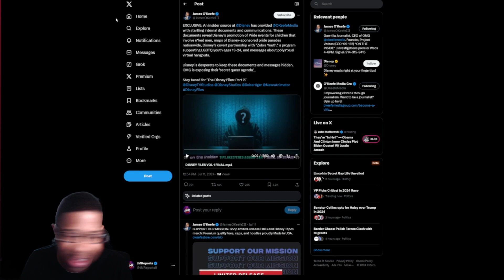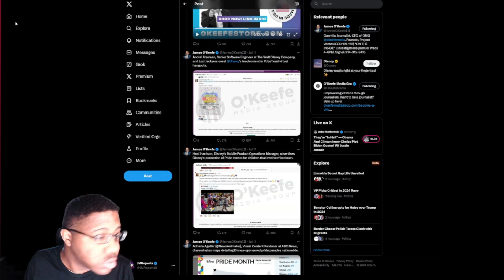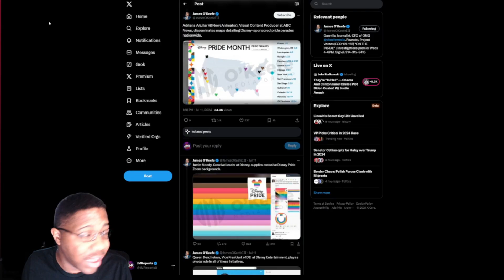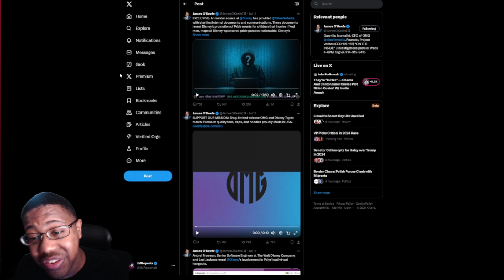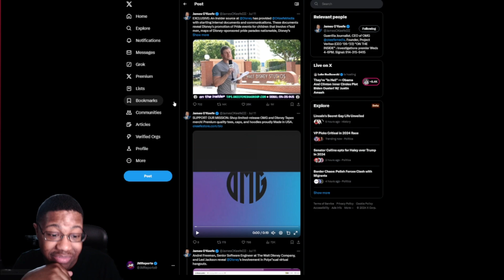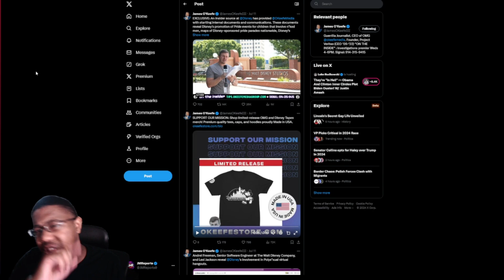Disney EXPOSED hosting Zebra Kids pride event REVEALED by ENGRAGED employees